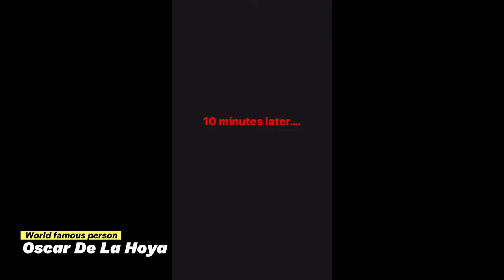The truth about Oscar De La Hoya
Oscar De La Hoya ( born February 4, 1973) is an American boxing promoter and former professional boxer who competed from 1992 to 2008. His accolades include winning 11 world titles in six weight classes, including the lineal championship in three weight classes. De La Hoya was nicknamed "The Golden Boy of boxing" by the media when he represented the United States at the 1992 Summer Olympics where, shortly after having graduated from James A. Garfield High School, he won a gold medal in the lightweight division, and reportedly "set a sport back on its feet."